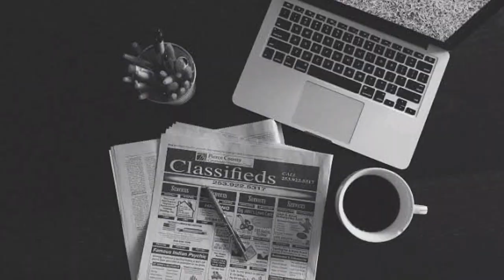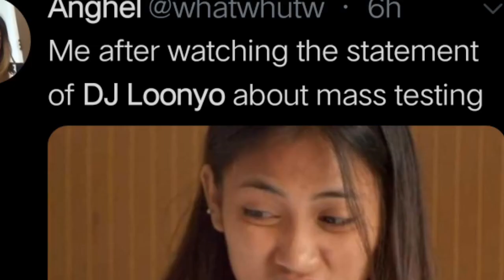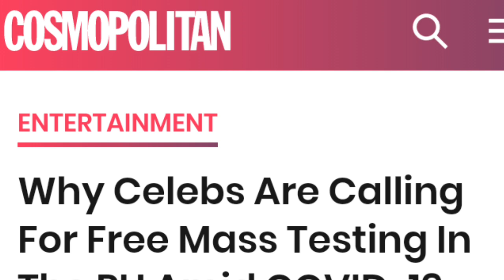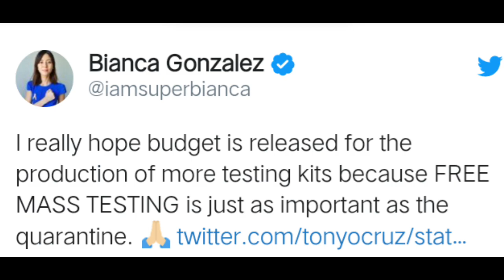DJ LOONYO CONSPIRACY VIRAL VIDEO ANALYSIS